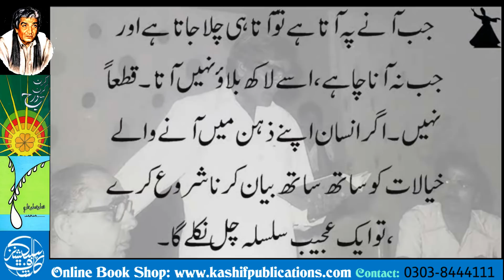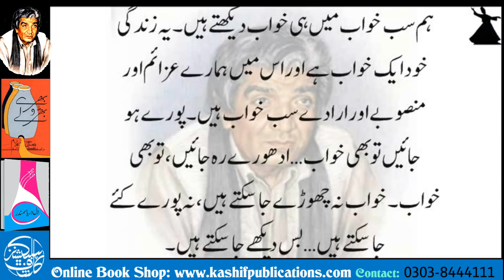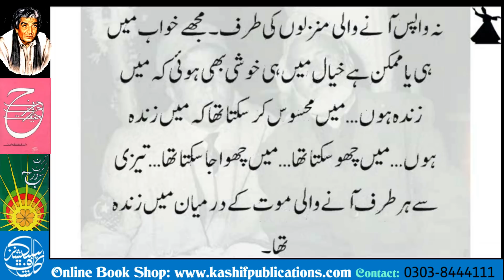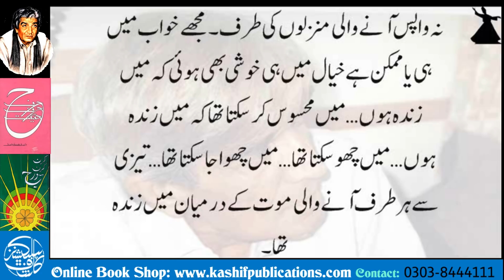Harf Harf Haqeeqat (حرف حرف حقیقت، سنگتیں)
Voice: Respected Ikram Chugtai